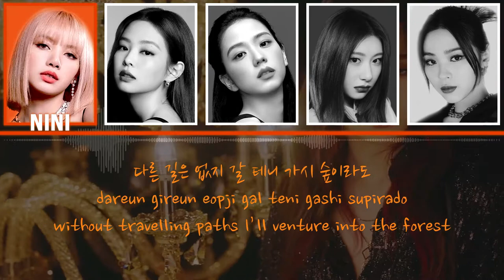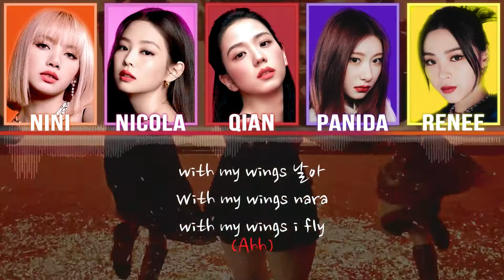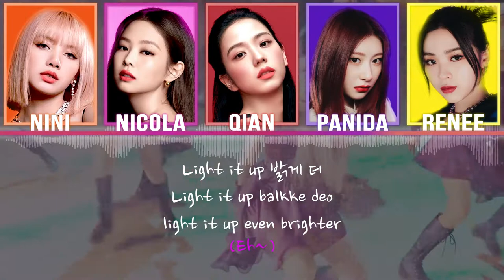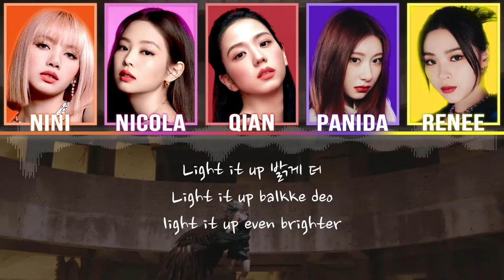[ATRX Studio] Rebelle ft Crushers - Wings | Originally by PIXY (픽시)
"Spread my wings"

Rebelle and Crushers are teaming up to bring this Halloween Special Collab to you. Please support the Girls!

Members:
 ➸ Nini (Rebelle)
 ➸  Nicola (Rebelle)
 ➸ Qian (Rebelle)
 ➸ Panida (Crushers)
➸ Renee (Crushers)

Credit:
Mixer: Qian
Graphic & Video Editor: Panida

Song Originally by PIXY